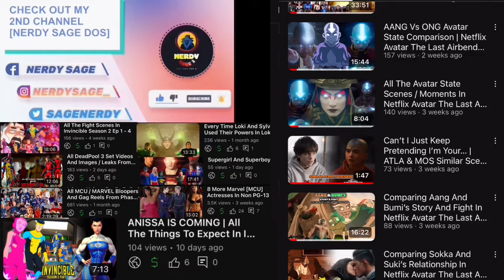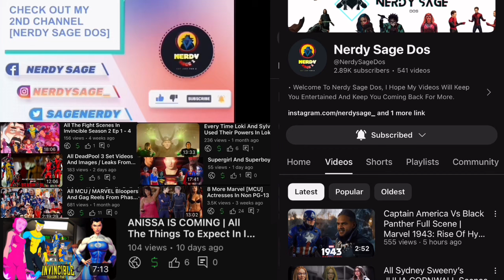YouTubers React To Invincible & Guardians Vs The Sequids | Invincible S2 Ep 6 Reaction Mashup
• Reactors
- Reel Rejects
- CinePals
- YaboyRoshi
- Suzy Lu
- The Normies
- StruckByBelz
- RT TV
- Funnylilgalreacts

1- Please  👏
3- Like ❤
4- Share